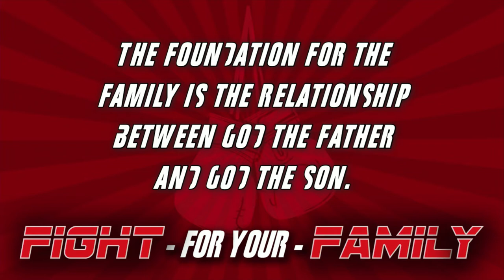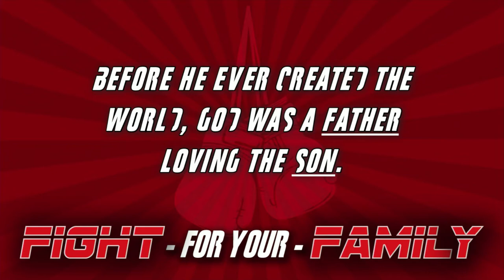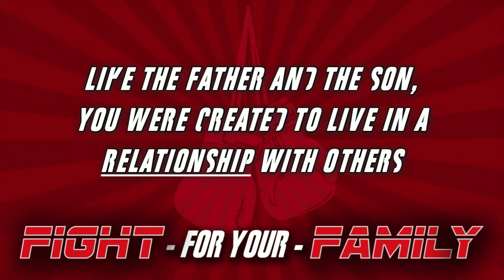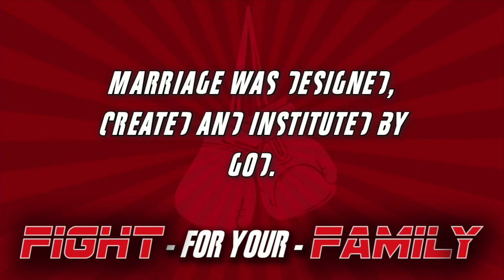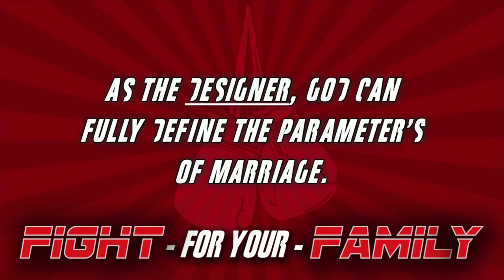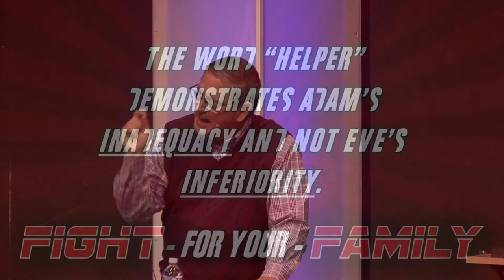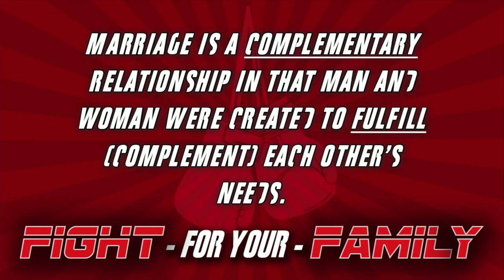Fight For The Family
The first sermon in the Fight For Your Family Series